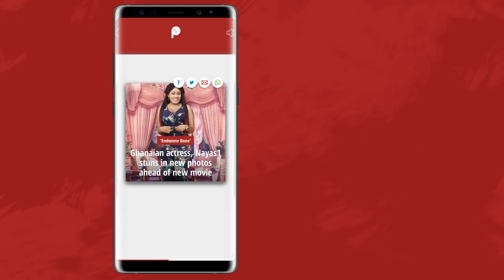Mr Eazi Spotted with Diddy, Drake & Tyler Perry. International Collaboration Coming? | Pulse TV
Mr. Eazi was spotted with Diddy, Drake, Tyler Perry at Vanity Fair Oscar party. Could it be that he has a new international collaboration dropping soon?

Mr Eazi attended the Vanity Fair Oscar after party and was spotted with a number of Hollywood celebrities.

Mr. Eazi took to his Instagram on Monday, March 5, 2018, where he shared a couple of photos and video from the event.

Mr. Eazi is seen with other celebrities including some members of the cast of the blockbuster movie, Black Panther. The Nigerian born music star was even a toast to the cameras on the red carpet for the evening.

Hanging out with fellow celebrities and the bigger ones in America shows how far Mr. Eazi has gone with his blooming music career.

Making amazing music has always been the norm for Mr. Eazi as his latest single "Pour Me Water" has continued to receive massive airplay.

2018 definitely looks like a great year for Mr. Eazi not just because of his career but also if we make mention of his relationship with Temi Otedola and how he might have been able to win the heart of her father, billionaire businessman, Temi Otedola by hanging out with him.